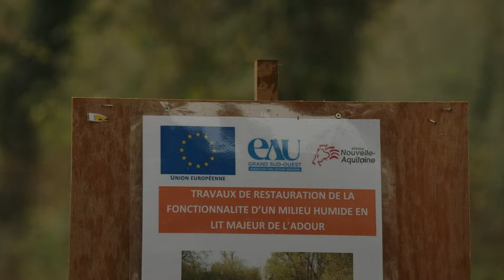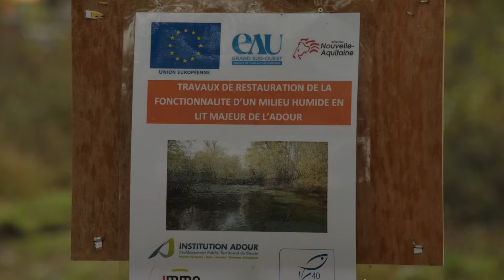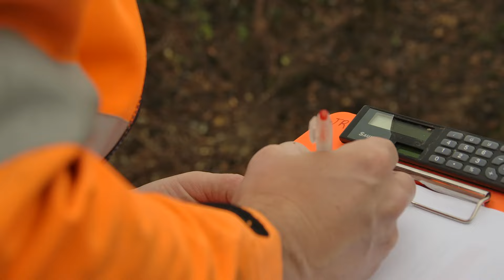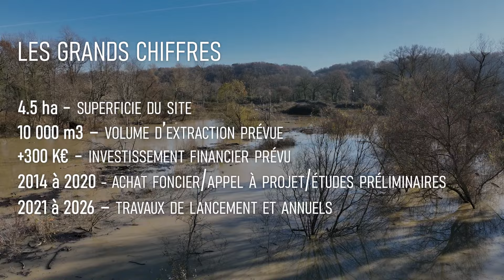PROJET SAINT SEVER : Restauration champ d'expansion de crue et zone humide - FLEUVE ADOUR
Des premiers coups de pelle pour connecter directement cette zone humide avec l'Adour aux premières crues inondant la zone, retrouvez en images la présentation de ce grand projet.

Retenu dans le cadre d'un appel à projet de l'Agence de l'Eau Adour Garonne (AEAG) et la Région Nouvelle Aquitaine, une véritable reconquête du milieu a pu être mise en place sur le fleuve Adour à hauteur de la commune de Saint Sever.

3 OBJECTIFS MAJEURS
La situation géographique et les caractéristiques du site ont permis de mettre en place ce projet ambitieux, technique et innovant avec comme grands objectifs :
- la restauration d’une zone d’expansion de crue pour l'Adour
- la restauration d’une zone humide pour la reproduction des espèces piscicoles (espèce repère : le brochet)
- la restauration du matelas alluvial de l’Adour par apport de granulat pour la reproduction notamment de la Grande Alose et de la Lamproie Marine.

Ce projet est appelé à s'inscrire dans la durée car après les lourds travaux de lancement (ouverture du milieu, connexion à l'Adour et sécurisation du site), des cycles annuels d'entretien du site et de réinjection des granulats vers l'Adour sont programmés

UN PROJET PARTENARIAL
Différentes étapes et partenaires ont été indispensables pour voir aboutir cet important projet :
- 2014 - achat du site par l'association de pêche de Saint SEVER
- 2015 - mise en place d'un partenariat avec IMMO MOUSQUETAIRES (compensation zones humides)
- 2018 - candidature retenue à l'appel à projet "Zone inondables"
- 2019/2020 - études préliminaires
- 2021 - début des travaux sur site avec connexion avec l'ADOUR
- 2022/2024/... travaux annuels d'entretien et réinjection des galets vers l'Adour

COUT DU PROJET
Le projet s'élève à ce jour à 200 K€ réparti de la manière suivante :
- 40 K€ d'études techniques
- 160 K€ de travaux

Entre 15 et 30 K€ de travaux sont maintenant planifiés chaque année.

SUIVIS PISCICOLES et des GALETS

Des pêches d'inventaires avec comme espèce repère le brochet seront réalisées annuellement au printemps pour apprécier la colonisation de la zone.

De manière expérimental a été lancé un protocole de marquage des galets extraits sur le site et réintroduits dans le lit mineur de l'Adour. Un premier suivi sera réalisé au début de l'été pour estimer leur déplacement et le transport naturel par l'Adour.

Les différents partenaires du projet :
- Financiers : Union Européenne, AEAG, Région Nouvelle-Aquitaine, Fédération Nationale de la Pêche en France, Fédération de pêche des Landes, Immo Mousquetaires et AAPPMA de St Sever
- Techniques : Office Français de la Biodiversité, Institution Adour, Département des Landes, Landes Nature, CPIE Seignanx et Syndicat Adour Midouze
Une pensée toute particulière au défunt Jean CAZAUBON (ancien Président de l'AAPPMA de ST SEVER) qui introduit et conclut magnifiquement, et avec une passion, cette vidéo.